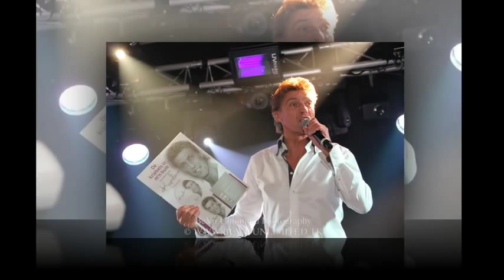Kapalone - De kriebels in m'n buik (by BeVa Unlimited Photography)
Enkele hoogtepunten gemaakt tijdens de presentatie van Kapalone's nieuwe single 'De kriebels in m'n buik' bij Café Zaal Kloosterzicht in Gemonde achter elkaar gemonteerd in een clipje.